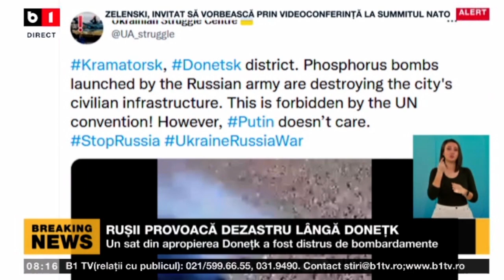RUȘII PROVOACĂ DEZASTRU LÂNGĂ DONEȚK - CINCI CIVILI AU MURIT, ALȚI 19 SUNT GRAV RĂNIȚI_Știri B1